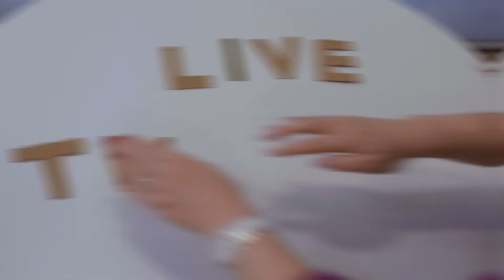How to Live Tweet at events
This video is about how to use your personal social media professionally.

Events are a great way for you to find interesting content to share on your channels and to interact with the people you meet there to make sure they remember you.
It helps increase your social following and connects you with people who are at the event.

In this video, we give you 6 tips for successfully live tweeting an event.